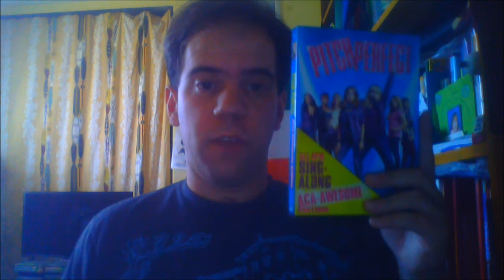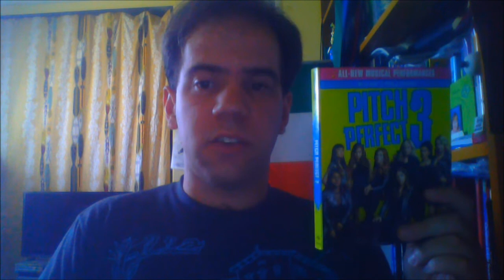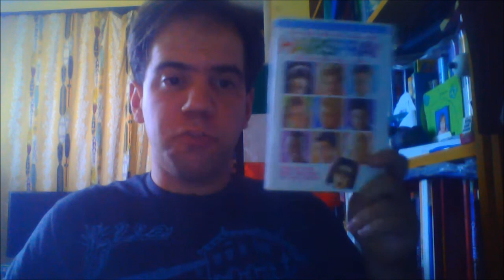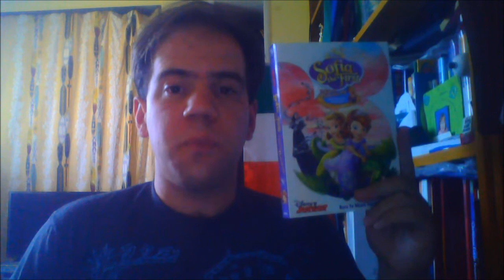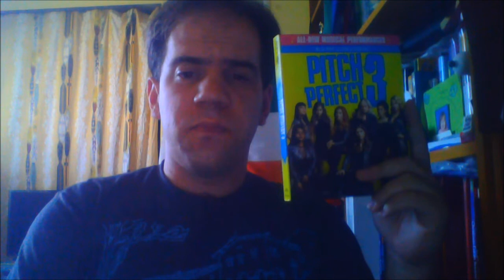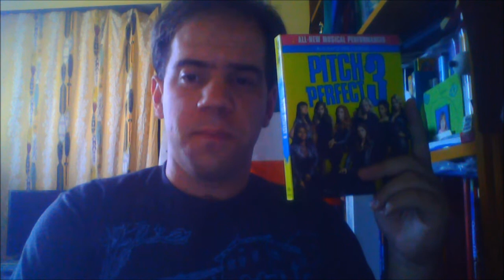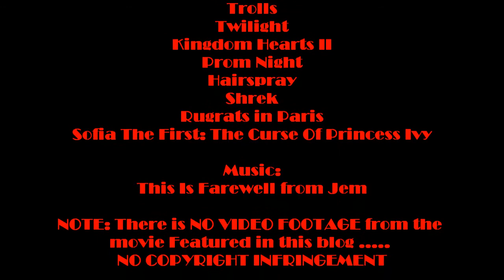Joshua Orro's Pitch Perfect 3 Blog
Today Joshua looks into the Barden Bellas' 3rd and final movie where they reunite for one final performance during an overseas USO tour